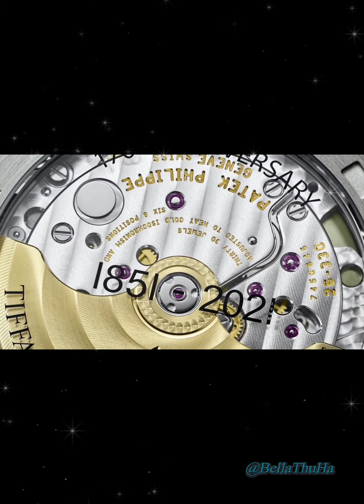Patek Philippe Nautilus 5711/1A-018 Tiffany & Co. Sells For $6,5 Million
Patek Philippe Nautilus 5711/1A-018 For Tiffany's 170th Anniversary
Sells For $6.5 Million 💵